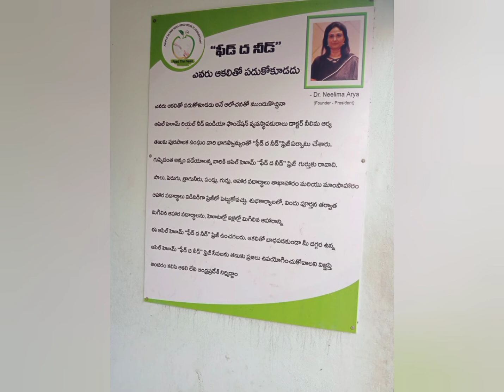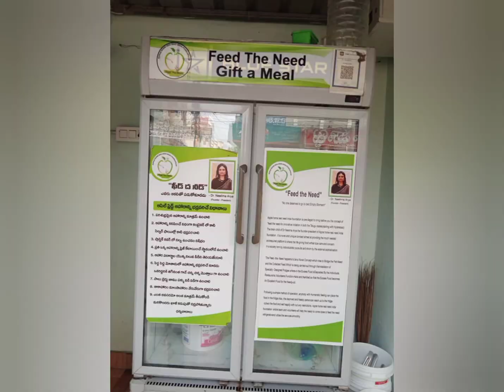Dr.డా.నీలిమ గారు చేసి చేసిన మంచి పని.Apple Home Real need India foundation. Founder &presedent